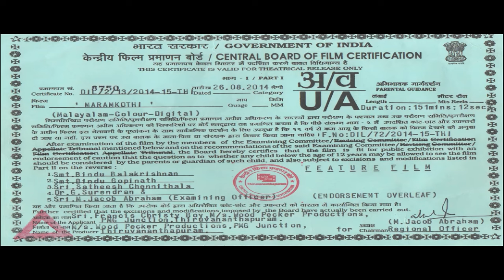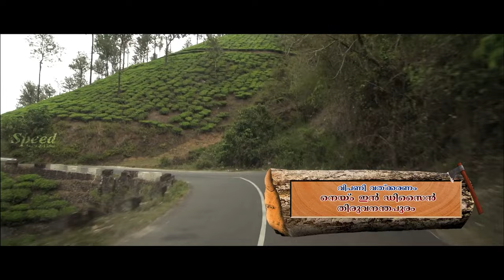Maramkothi Malayalam Full Movie | Indrans | Tini Tom | Mamukkoya | Sreejith Ravi | Kulappulli Leela